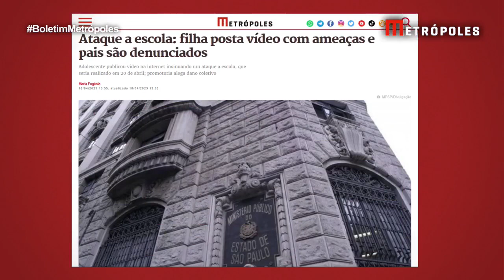Ataque a escola: filha posta vídeo com ame4ças e pais são denunciados | Boletim Metrópoles 1º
Adolescente publicou vídeo na internet insinuando um at4que a escola, que seria realizado em 20 de abril; promotoria alega dano coletivo.